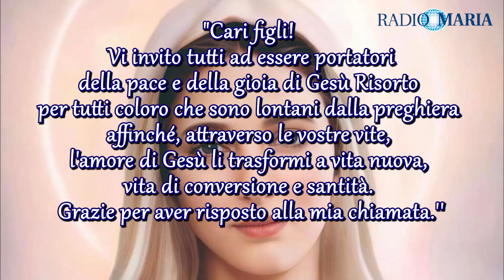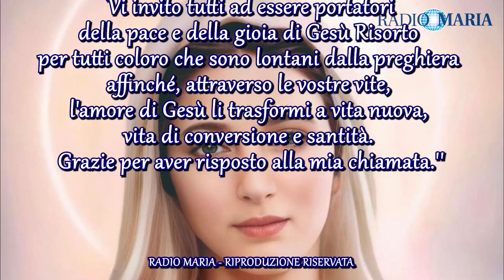MESSAGGIO DELLA REGINA DELLA PACE – MEDJUGORJE – 25 APRILE 2023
"Cari figli!
Vi invito tutti ad essere portatori
della pace e della gioia di Gesù Risorto
per tutti coloro che sono lontani dalla preghiera
affinché, attraverso le vostre vite,
l'amore di Gesù li trasformi a vita nuova,
vita di conversione e santità.
Grazie per aver risposto alla mia chiamata.''

RADIO MARIA - RIPRODUZIONE RISERVATA